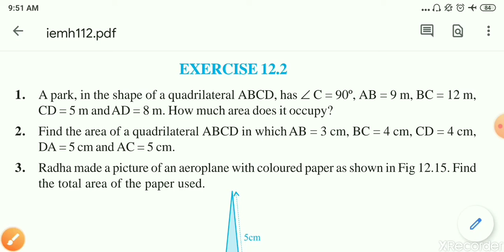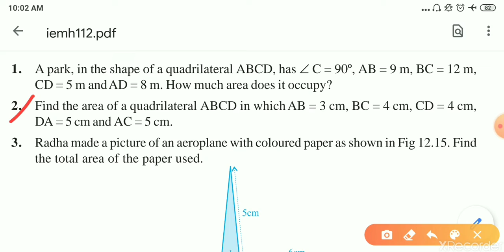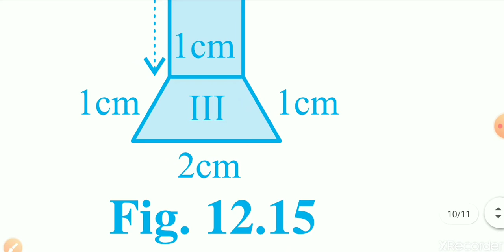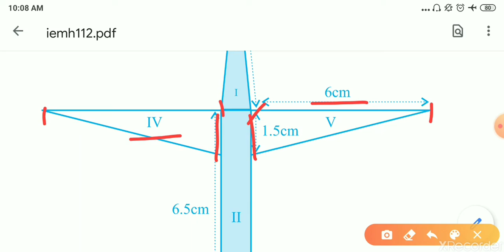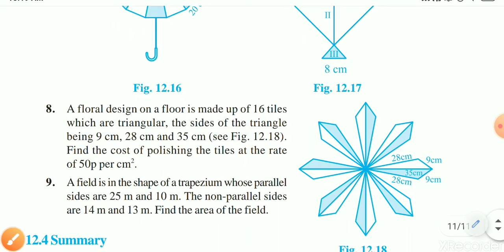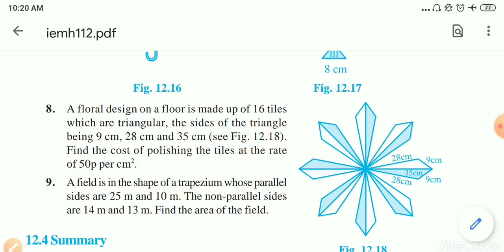CLASS-9Th; Mathematics; Ch-12 HERON'S formula; Part-3 Application of HERON'S formula (continued)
Solutios of Ex-12.2 upto questions no 4